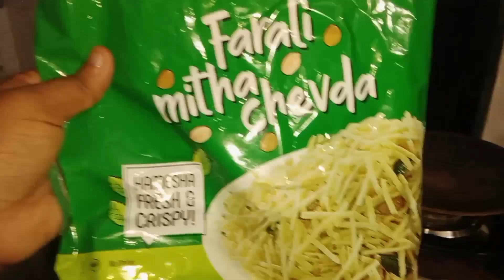આજે મસ્ત ફરાળી ભેણ બનાવી 😛 🙂☺️,, દશામાં નું જાગરણ 🙏🏽 છે ., વિડિયો જોવા નું ભુલતા નહીં 👆🏼👆👆🏽🙂☺️🙏🥰🤗✨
gujarati lifestyle vlog
gujarati village family vlogs
stories in gujarati
gujarati comedy video funny
village life gujarati vlogs
gujarati comedy vlogs
gujarati wedding vlog
gujarati desi recipe
gujarati easy dinner recipes
jankiandfamilygujarati
janki and family gujarati
om and family gujarati
gujaratinatak
gujarati vlog
gujarati blogger
gujarati vlogger
gujarati vlog channel
gujarati blog